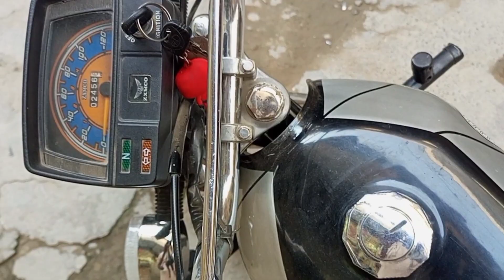KhArGoSh ko Doctor k Paas le kr gaye 🥺 Mera Phone girr gaya 🙃